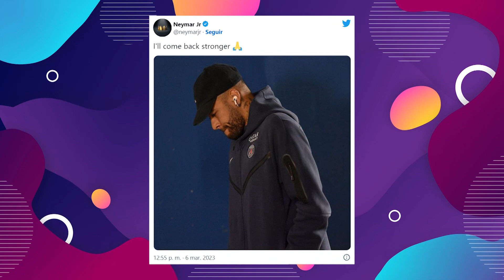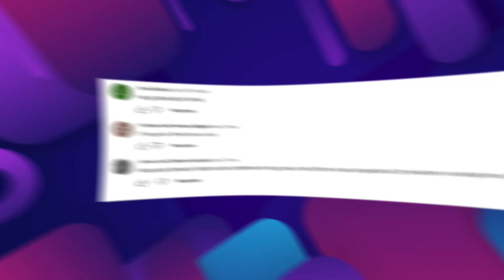Neymar se PIERDE la TEMPORADA | Asensio ESCUCHARA al Barca | Chelsea va por De Jong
Neymar se PIERDE la TEMPORADA | Asensio ESCUCHARA al Barca | Chelsea va por De Jong. Enterate de esto y mucho mas ¡AQUÍ!